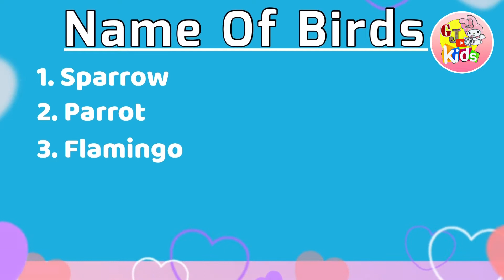Name of Birds | Birds Name in English Language |Simple English |Easy English Learning Process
Hello Kids/Parents
Welcome to Ginni Jinni Kids TV
We made educational videos for kids.